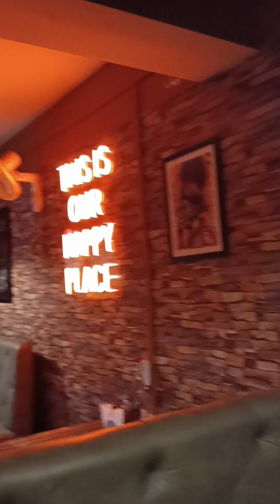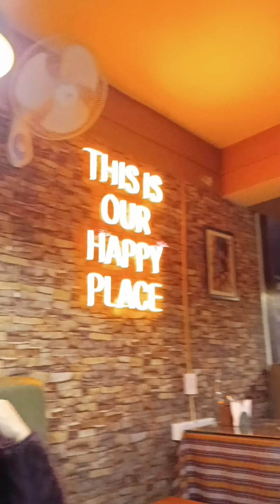After 11years latter With my friend Basanti/Mangan Pentok North Sikkim/Rain☺️🌧️☔with Hailstones💦🌧️😁